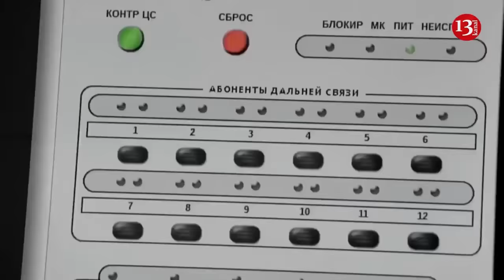Half of Russia’s North Korea-made artillery shells don’t work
Half of more than a million artillery shells shipped to Russia from North Korea are faulty, a senior Ukrainian defense official has said, according to  Newsweek.
Vadym Skibitsky, No. 2 at Ukraine‘s Main Intelligence Directorate, the defense intelligence agency also known as the GUR, said the Kremlin had turned to its reclusive Asian neighbor to complement Russia’s limited arms production, but with mixed results.
 “Today, if we take the available statistical data, the Russians have already imported 1.5 million rounds of ammunition from the DPRK,” Skibitsky said, referring to the Democratic People’s Republic of Korea, also known as North Korea.
“But these munitions are from the 70s and 80s. Half of them do not function, and the rest require either restoration or inspection before use,” the GUR official said, citing Ukraine‘s latest assessment.
Kim Jong Un benefits by “giving away” old munitions while demanding an increase in production in North Korea’s own ammunition plants, according to Skibitsky.
Pyongyang was also able to ask Moscow for certain technologies in return, including those that would facilitate its missile and submarine development, he said.
The Ukrainian official said North Korea was undoubtedly requesting technologies related to its nuclear weapons program, a development that would add further uncertainties to already sky-high tensions on the Korean Peninsula.
Aside from artillery shells, Russia continues to produce its own rockets while firing North Korean-made ballistic missiles, too, said Skibitsky.
The Russian defense industry was still struggling to overcome its lack of access to foreign-made electronic components—largely cut off by Western sanctions—which is impacting the quality of the missiles used by Russia’s forces, the GUR official said.